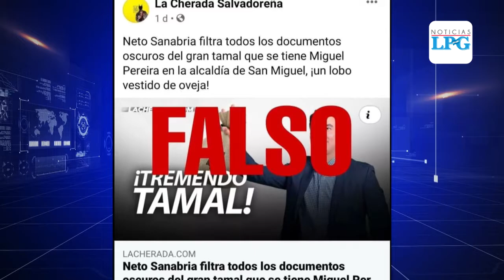Alcalde Miguel Pereira pide al ministerio de Salud mayor transparencia en el manejo de la pandemia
Miguel Pereira, alcalde de San Miguel, pidió ayer al Ministro de Salud, Francisco Alabi, más claridad en el manejo de los casos positivos por covid-19, la cantidad de pruebas diarias que realizan en el municipio, así como los decesos por el virus.

¡Visítenos!